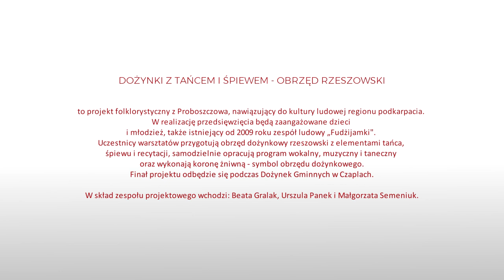BMK 2018 - Proboszczów - Dożynki z tańcem i śpiewem - wizytówka projektu BMK na DŚ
DOŻYNKI Z TAŃCEM I ŚPIEWEM - OBRZĘD RZESZOWSKI -
to projekt folklorystyczny z Proboszczowa, nawiązujący do kultury ludowej regionu podkarpacia.
W realizację przedsięwzięcia będą zaangażowane dzieci i młodzież, także istniejący od 2009 roku zespół ludowy „Fudżijamki”. Uczestnicy warsztatów przygotują obrzęd dożynkowy rzeszowski z elementami tańca, śpiewu i recytacji, samodzielnie opracują program wokalny, muzyczny i taneczny oraz wykonają koronę żniwną - symbol obrzędu dożynkowego.  Finał projektu odbędzie się podczas Dożynek Gminnych w Czaplach.
W skład zespołu projektowego wchodzi: Beata Gralak, Urszula Panek i Małgorzata Semeniuk.